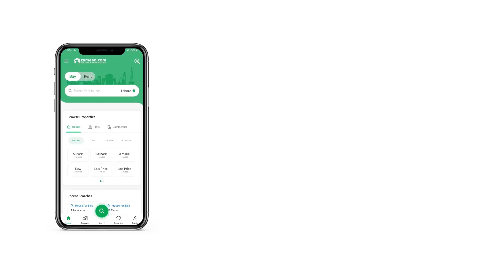10 MARLA RESIDENTIAL PLOT FOR SALE IN TOP CITY 1 ISLAMABAD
10 marla solid land beautiful plot for urgent sale.
Near to commercial, parks and mosque.
Ideal for investors and end users.
Developed area.
Near to new international airport islamabad.